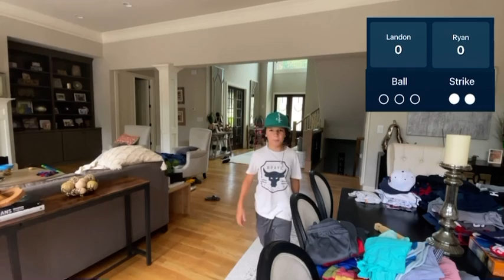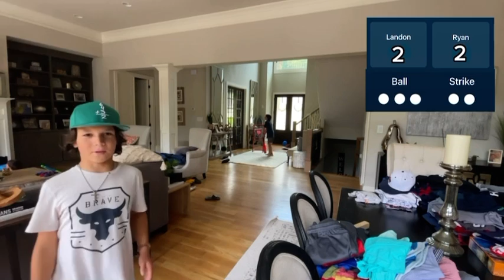Can I get 10 hits before 10 strikeouts?